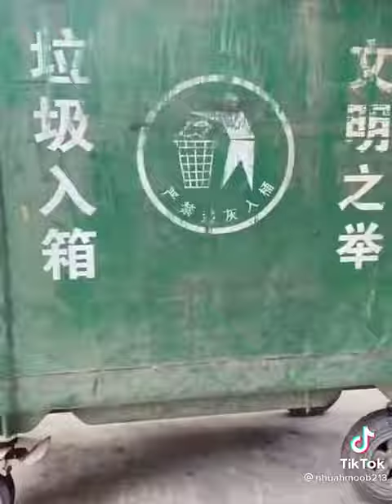FUNNY VIDEO.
DEAR FRIENDS, I SHARE FUNNY VIDEOS IN MY CHANNEL, BUT MY CHANNEL MEAN PRODUCTS ARE NIKE AND ADIDAS.